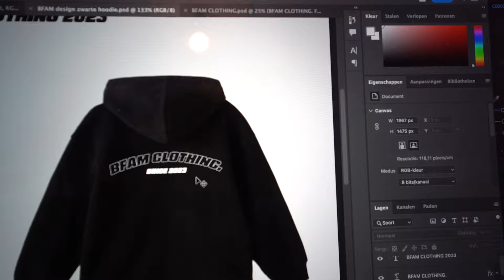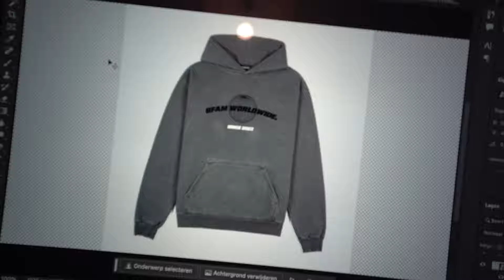EEN UPDATE OVER DE MERCH! 👕 #197